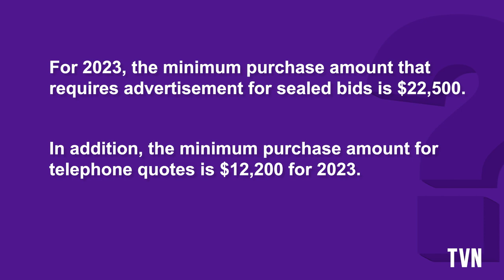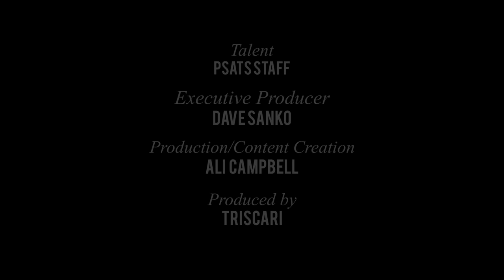TVN’s Q&A | What are the bidding limits and threshold for telephone quotes? (Jan. 12, 2023) (1:32)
Watch this week’s Q&A to get the answers from Holly on how these rates are adjusted annually by the Department of Labor and Industry.